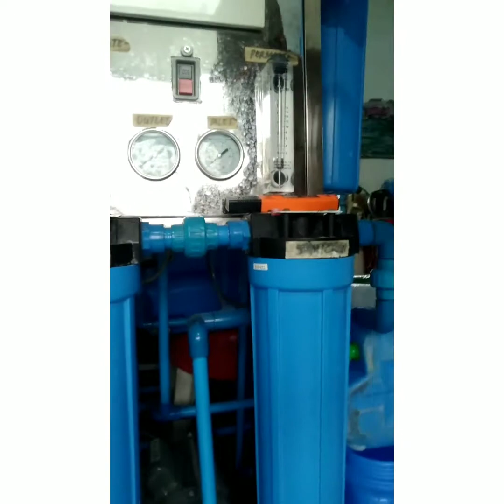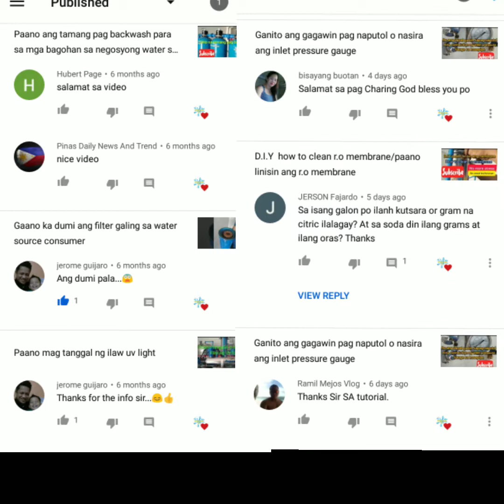Paano ang paglagay ng sediment filter papuntang r.o membrane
Madali lang ilagay ang sediment filter

Product Name: SL 20 Cocopure Coconut Shell Activated Carbon Block High Quality Carbon Block Cartridge/ 5 Micron Nominal Filtration / NSF Certified Component/ Efficient  for removing volatile organic carbon compounds/ Filter/ Water System/ Water Station/ Home Filterte
Product Name: Hydropure Sediment Filter 20 Inches Slim 1、5、10、20Micron High Quality It Can Replace Hydrosep Brand